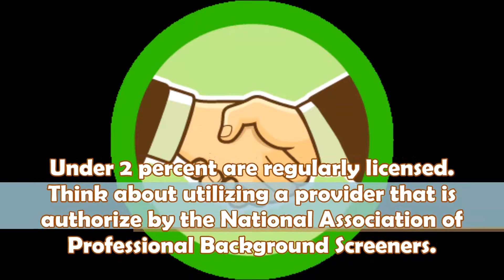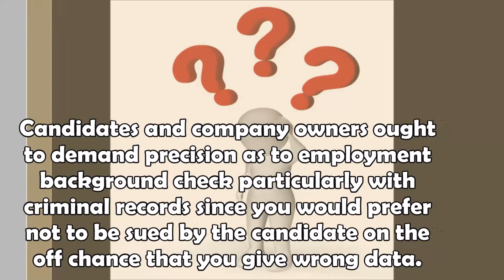A Guide about an Accurate and Up to date Criminal Background Checks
GovPublicAccess will provide not just the complete details but the precise information that you need especially when it comes to verifying criminal reports. Try it now!